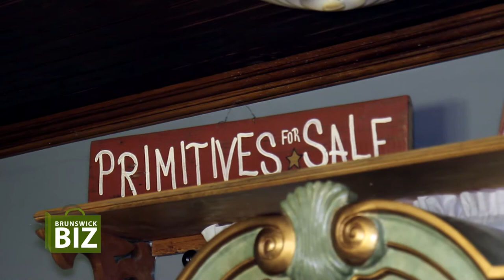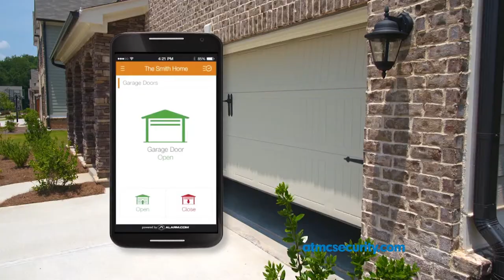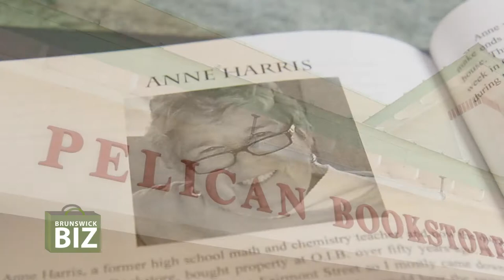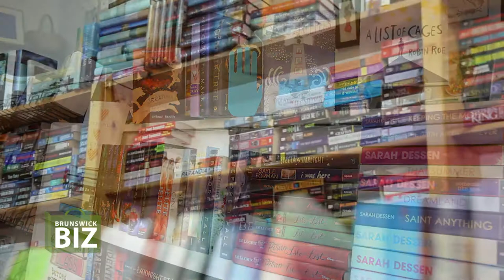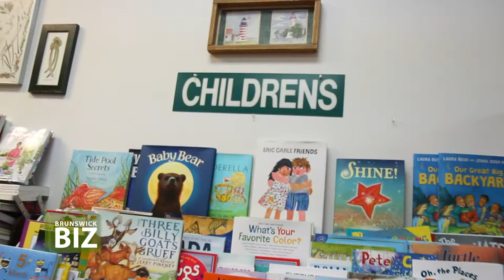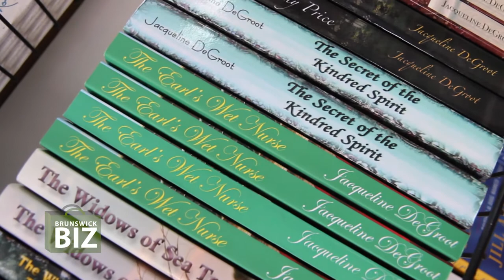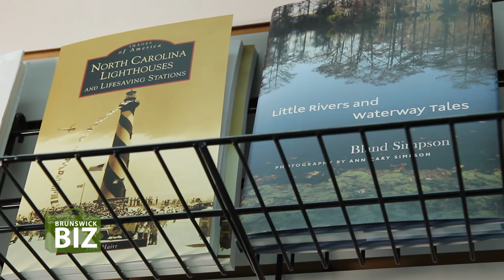Brunswick Biz - June 2017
We visit Seasons of Scarlet, Homestyle Foods, and Pelican Bookstore.